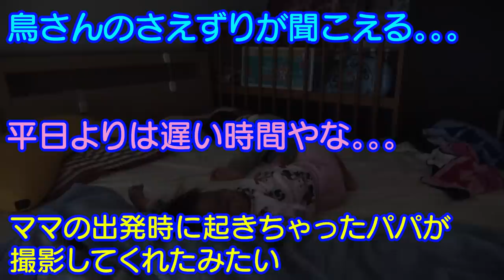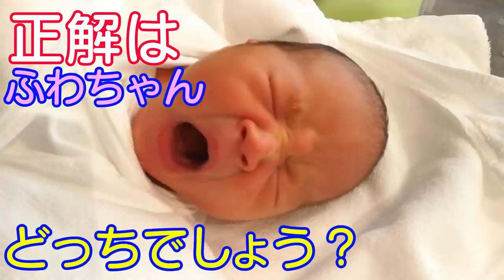【ママの居ない朝】2人は泣くかな？ダンシングベイビー！男女双子赤ちゃん生後1歳6ヶ月Mix twins the morning when there is not mom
二卵性男女双子赤ちゃん生後1歳6ヶ月(569日)今日は諸事情で起きたらママが居ない！2人は泣くかな？それともパパが頑張って泣かないかな？今回も音無しダンシング動画です。。。申し訳ないです。。。

【関連動画】
パパの２歳息子への愛で「いってきます」が長いモーニングルーティン

ママはどこ？世の中のパパの実態…　Where is mom? The reality of dad intellectual curiosity.